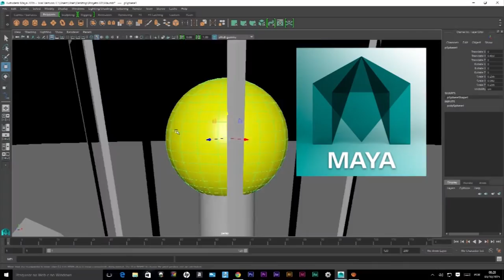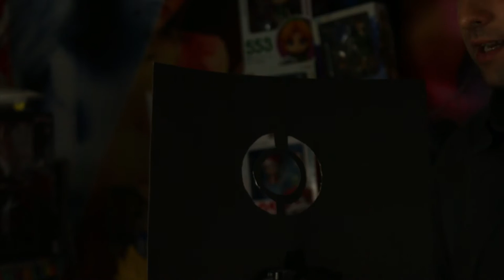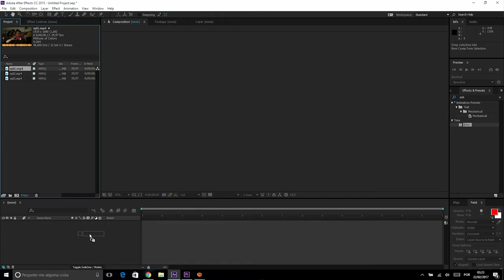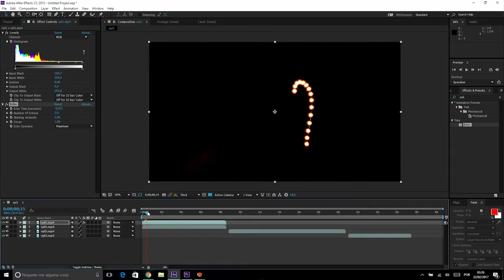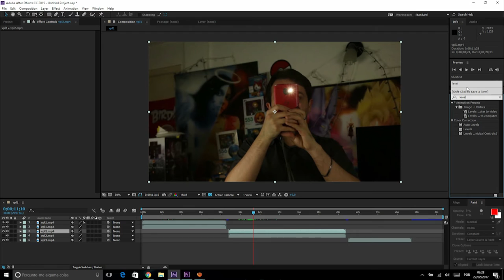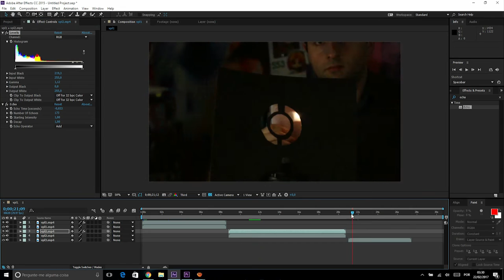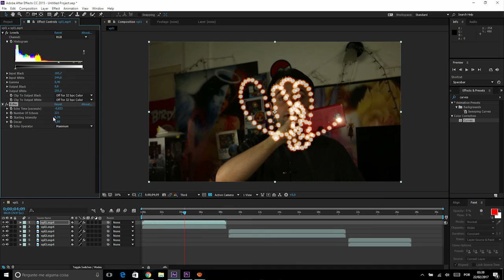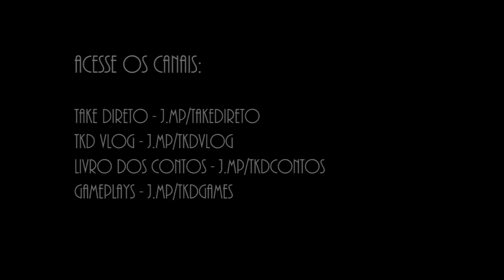Como Fazer Painting Light em Vídeo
Na aula de hoje ensinaremos Como Fazer Painting Light em Vídeo.